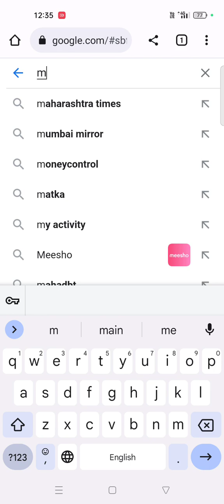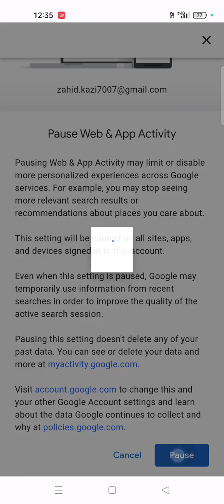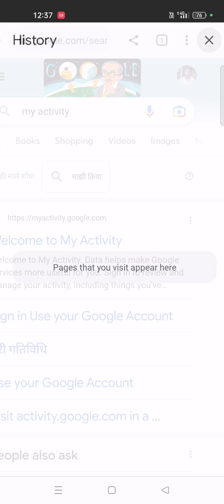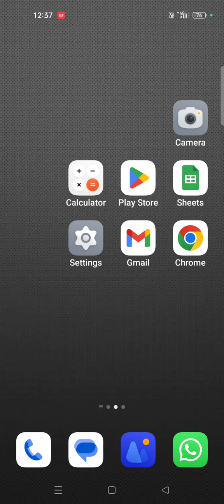How to delete google history through My Google Activity, How to turn off Google Activities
google history ko kaise band kare, google history ko kaise delete kare